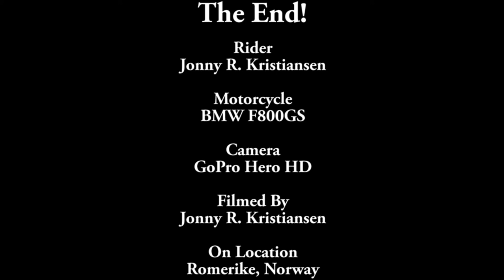Dirtroads In Norway October 18, 2015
BMW F800GS On Dirtroads In Norway October 18. 2015.